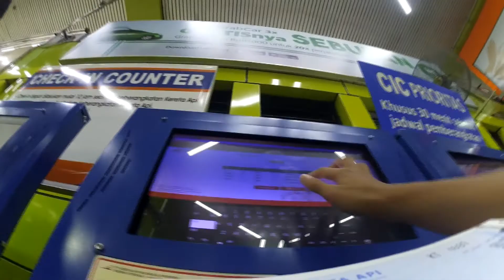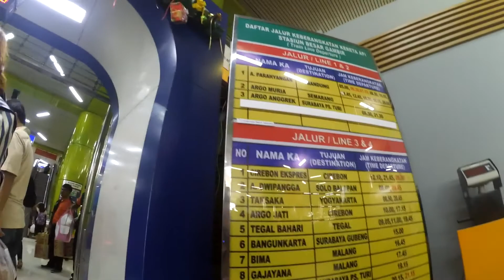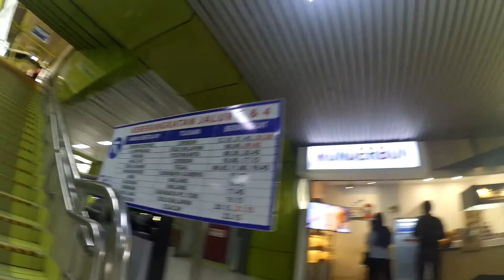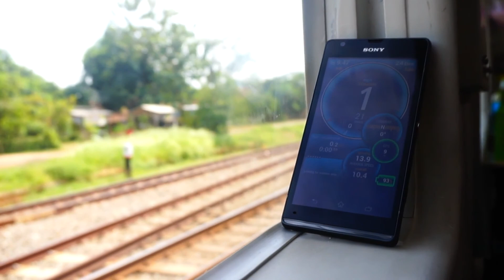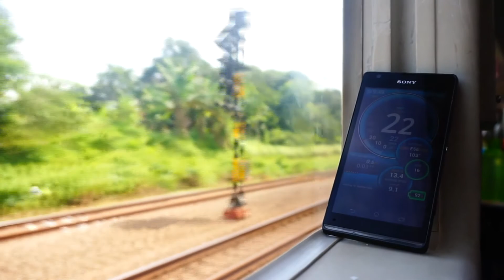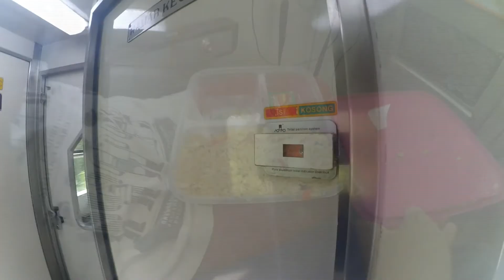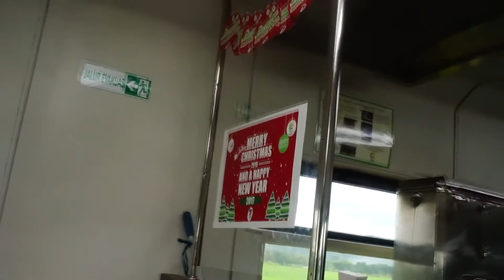[PART 1] Jalan Jalan ke Jogja dengan Argo Dwipangga Rangkaian Baru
Mencoba kereta kelas Eksekutif terbaru buatan Inka tahun 2016 yang dirangkaikan pada Kereta Api Argo Dwipangga Relasi Gambir-Solo Balapan PP. Namun pada perjalanan kali ini saya dan keluarga saya hanya menaiki ini sampai Stasiun Yogyakarta. Kereta Api Argo Dwipangga juga akan berhenti reguler di Stasiun Cirebon, Stasiun Purwokerto, Stasiun Kroya, Stasiun Kutoarjo, Stasiun Yogyakarta, dan Stasiun Klaten. Perjalanan KA Argo Dwipangga sampai tujuan akhir kurang lebih memakan waktu sekitar 8 Jam 35  menit. Kereta terbaru buatan PT Inka yang dirangkaikan pada KA Argo Dwipangga ini interiornya sudah terlihat mewah dan enak dilihat, dari luarpun kereta ini sudah sangat bagus, kursinya yang masih baru dan ruangannya yang wangi menambah kenyamanan selama perjalanan, namun ada beberapa kekurangan menurut saya pribadi, yaitu pada footrestnya (bisa dilihat pada saat video berlangsung). Sekian deskripsi singkat dari saya kurang lebihnya mohon maaf :D